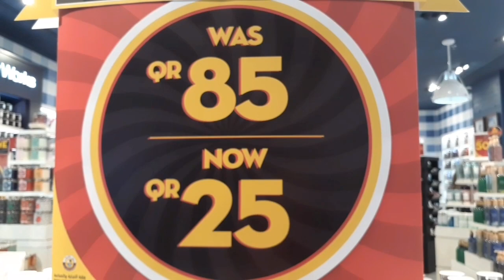Bath & Body Works Mega Sale 50%off |Ezdan Mall Doha Qatar |Lodi Lyn